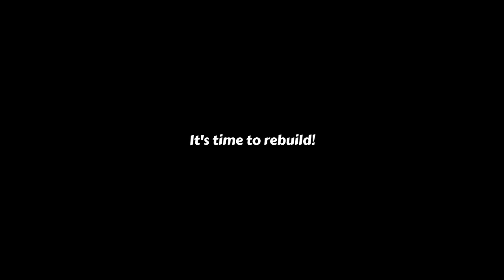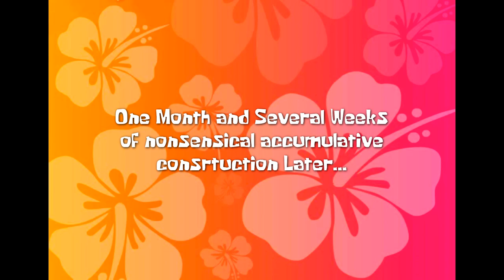Redesigning & Renovating My Office Space!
This is the new layout for the office space. Took nearly 2 months to collect, build and draw out how and where i wanted things to go. Its a good fresh start for the many more years and content to come!

Extra Music:
"Heluim Drive" by ELFL
"Final Run" by Lupus Nocte